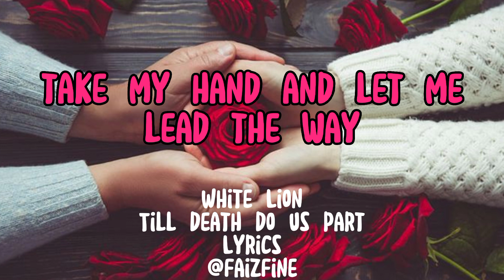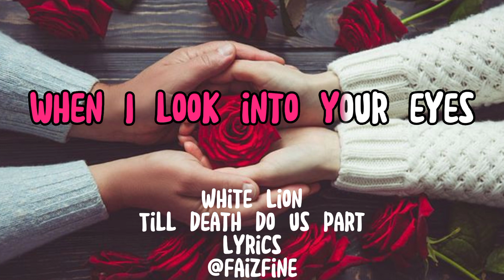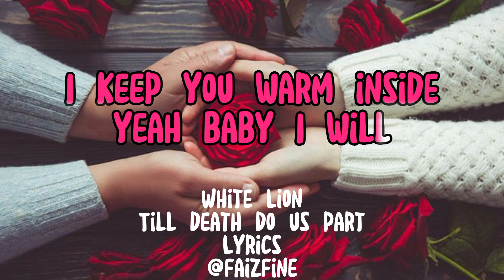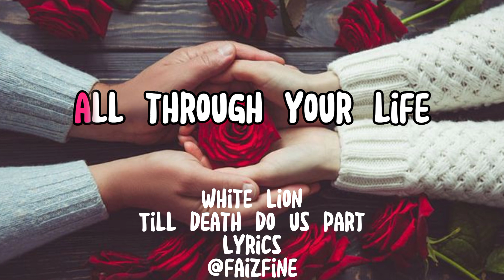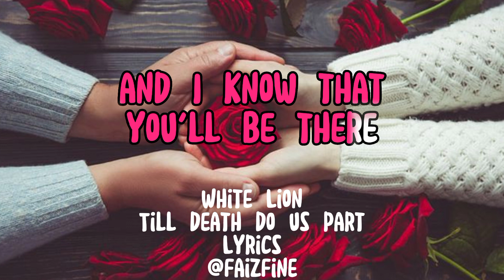White Lion - Till death do us part Lyrics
As we talk the golden mile
Down the pretty aisle
I know that you are mine
And there's nothing in this world

That I know that I won't do
To be near you everyday
Every hour every minute
Take my hand and let me lead the way

All through your life
I'll be your friend

My love will never end
Till death do us part
When I wake up everyday
With you lying in my arms

I wonder if I'm dreaming
When I look into your eyes
I just can't believe it's true
That my heart belongs to you

Baby you can have it all

There'll be good times
And there'll be bad
But I will stand beside you woman

And through the years
As life goes on Å?n' on
When snow will fall on winter nights
I'll keep you warm inside